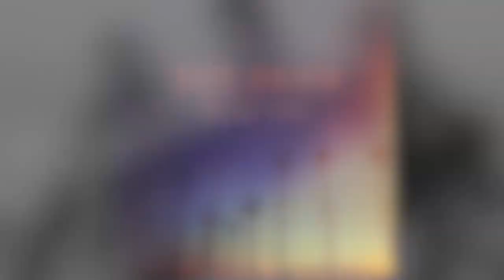feelgood - Life on Rewind (AUDIO)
"Life on Rewind" by FEELGOOD
Listen to this song on Spotify from the NEON TIDE collection

Lyrics:

I'm a slave forever, something I'm familiar with
I don't sleep ever, it's a love hate relationship
I'm feeling desperation for any inspiration
It goes like this..
My eyes are blood shot red
Lately I've been outa my head
When tomorrow comes, it starts again
Long days, even longer nights
Can't find time to rest my mind
Feeling like life's on rewind
I can't stand the weather going down inside my head
I fell down the rabbit hole, not sure when I'll be back again
I'm feeling desperation in every situation
If I had my own world, gravity wouldn't be a word
I would sail to the sun once a month to sit back and relax